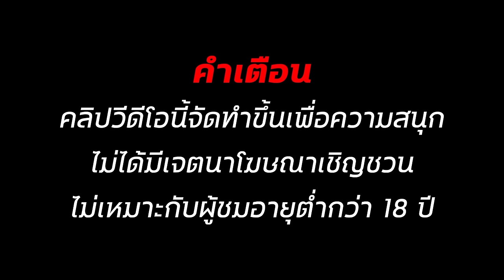สล็อตเว็บตรง สล็อตแตกง่าย สล็อตทุนน้อย สล็อต2024 สล็อตวอเลท สล็อต